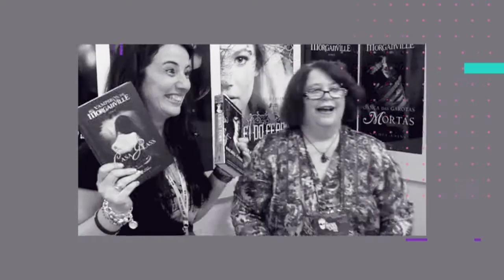Bienal 2017 Karin Slaughter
Karin Slaughter é uma autora americana que ARRASA na escrita de thrillers com uma mulherada que arrasa quarteirão! Sou muito fã e recomendo muito os livros “Flores Partidas” e “Esposa Perfeita”, ambos publicados pela HarperCollins Brasil.

O bate papo na Bienal foi incrível e o encontro com blogueiros também! Espero que tenham curtido o pouquinho que coloquei no vídeo.

Tem alguma sugestão ou dúvida sobre o universo fã? Quer que eu aborde algum tema específico do livro “Sou fã! E agora?” ou qualquer um relacionado a ser fã?

Garanta seu exemplar de “Sou fã! E agora?” na sua livraria favorita!

E a novidade é Criaturas e Criadores! Venha conferir esse livro digno de noites de terror! Parceria minha com o Raphael Draccon, Raphael Montes e Carolina Munhóz. Recriamos mostros clássicos a convite da Editora Record. O resultado ficou de assombrar!